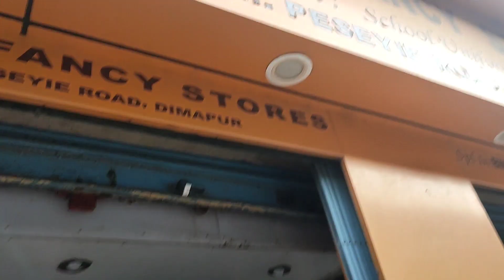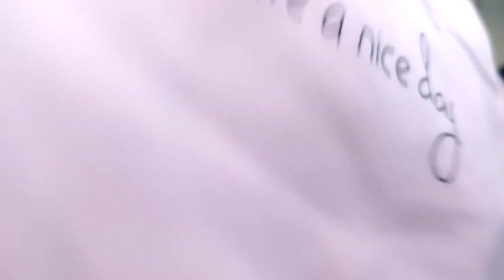Hazi Park Market Dimapur January 2023 | Cargo Jeans & Cargo Pants For Girls Starting Rs 600/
Assalamualaikum

Jazak Allah